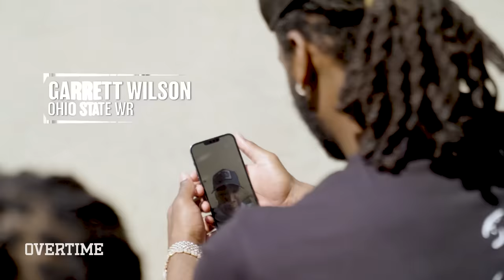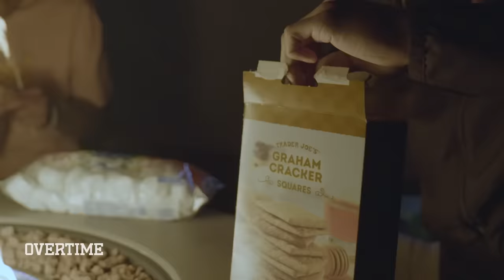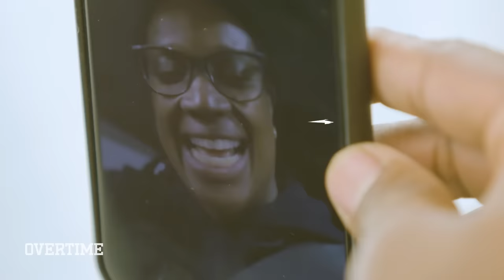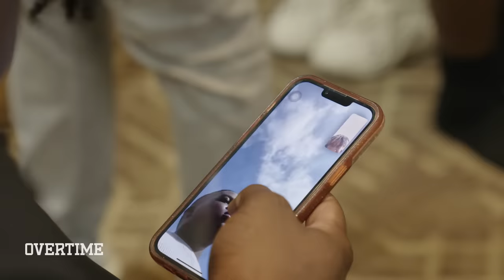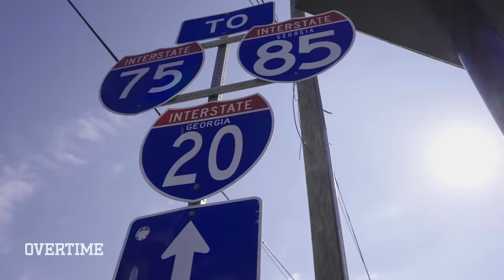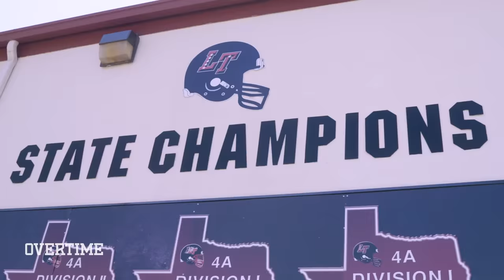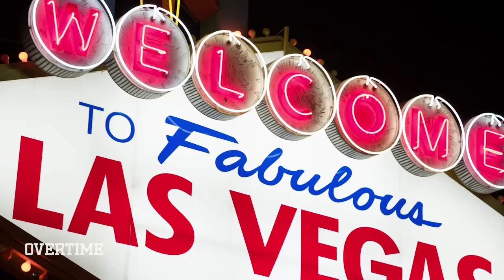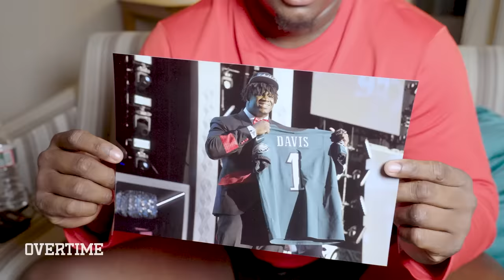How Jameson Williams, Jordan Davis & Garrett Wilson Became 1st Round Picks! DRAFT HOUSE FULL SZN!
Jameson Williams, Jordan Davis & Garrett Wilson are kicking off their NFL careers! We followed their journey to the league on this seasons DRAFT HOUSE! Presented by Ram Trucks!